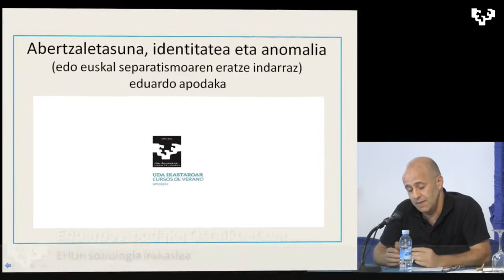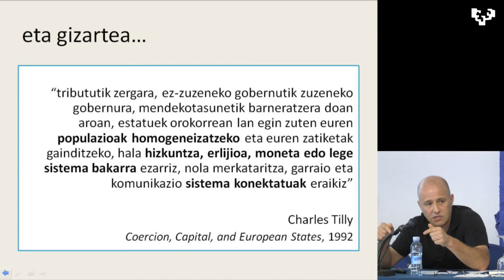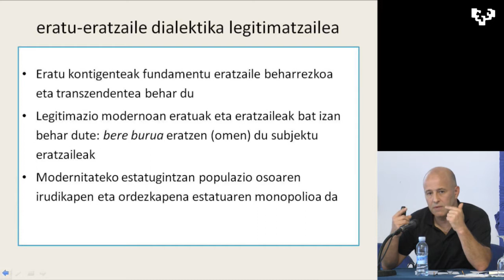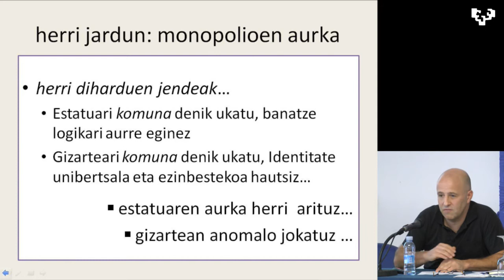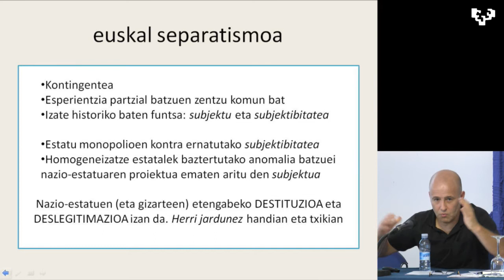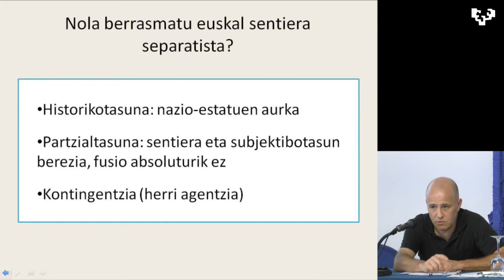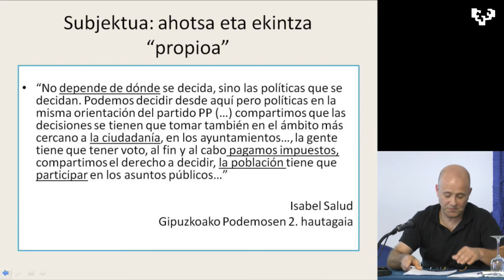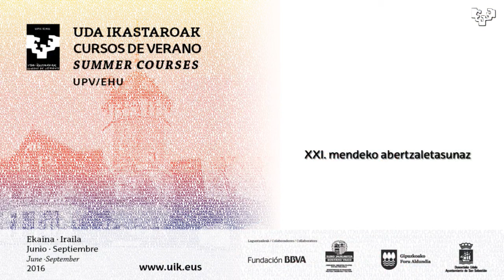Eduardo Apodaka “Abertzaletasuna, identitatea eta anomalia”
"XXI. mendeko abertzaletasunaz", EHUko Udako Ikastaroak. 2016ko ekainaren 29an, Miramar jauregian (Donostia).
Antolatzaile: Jakin aldizkaria eta ZUZEU orainkaria.